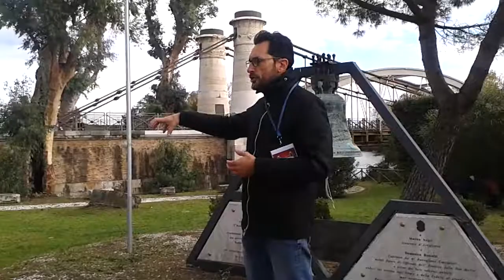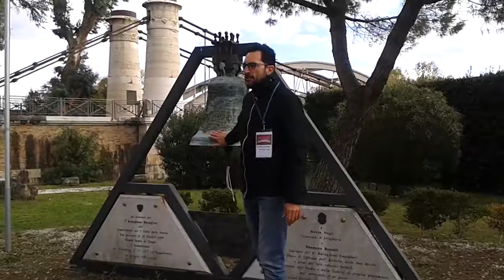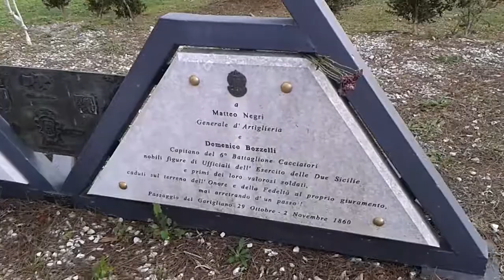Luigi Giura si può soltanto amare